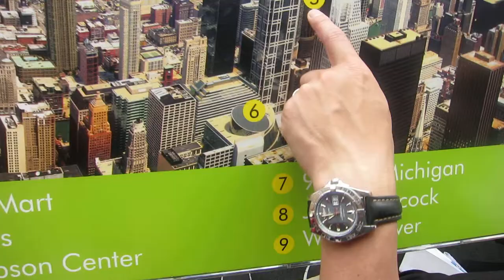MVI 4867 2014-06-28, Willis Tower, Landmarks of Chicago, Rey Ty